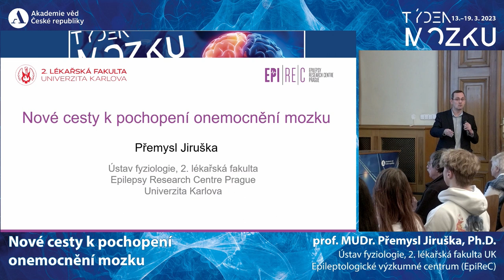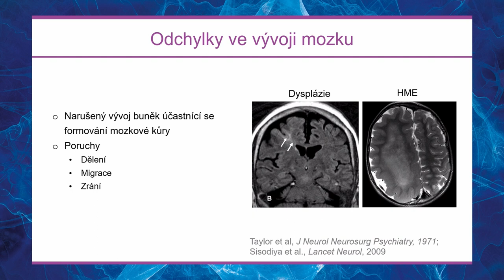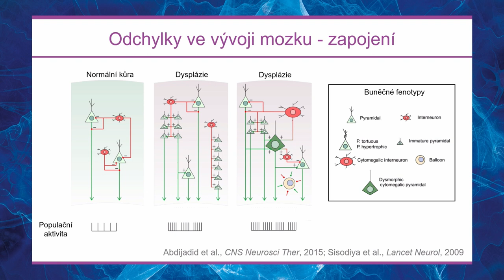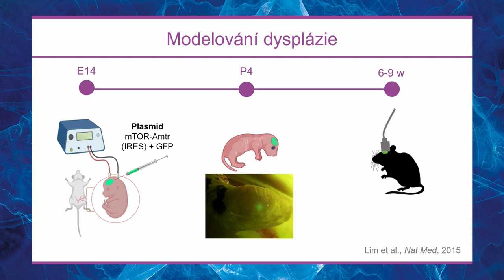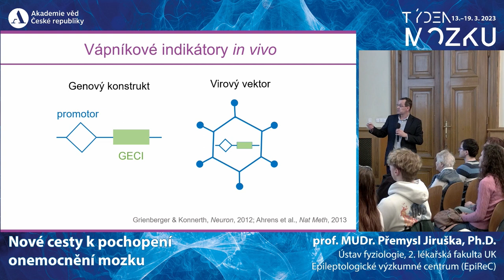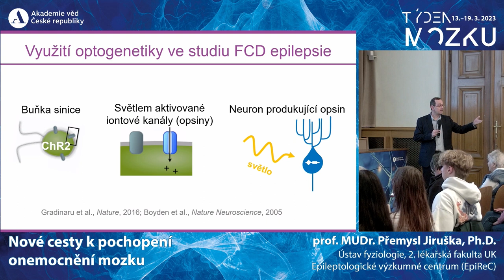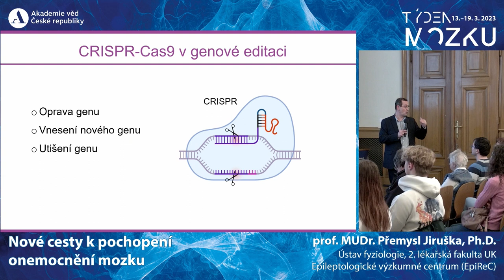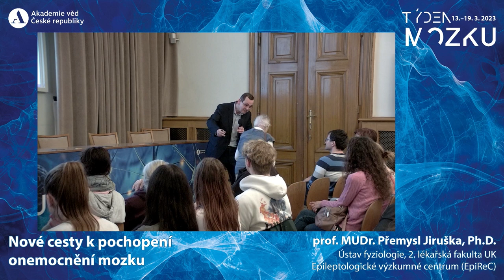Týden mozku 2023 - Nové cesty k pochopení onemocnění mozku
prof. MUDr. Přemysl Jiruška, Ph.D., Ústav fyziologie, 2. lékařská fakulta, Univerzita Karlova, Epileptologické výzkumné centrum (EpiReC)

Technologický pokrok 21. století poskytl neurovědcům jedinečné nástroje a techniky, které umožňují výzkum mozku a jeho nemocí v oblastech, jež doposud nebylo možné studovat. Cílem přednášky je seznámit posluchače s moderními molekulárně-genetickými technikami, které odhalují příčiny nemocí mozku, ale zároveň umožňují vytvářet realistické modely nemocí nervového systému či vytvářet vlastní mozkovou tkáň pacienta, ve které lze studovat jak příčiny nemoci, tak testovat léčbu šitou na míru. Nejnovějšími optofyziologickými metodami lze sledovat v reálném čase aktivitu mozkových buněk, uvolňování neuropřenašečů či pozorovat, jak se mění struktura mozku na buněčné úrovni v čase. S pomocí optogenetických a chemogenetických technik lze velmi přesně aktivovat či tlumit nervové buňky a studovat úlohu specifických neuronů na vzniku nemoci či při jejích projevech. Všechny tyto nástroje vědcům přinášejí detailní a ucelený pohled na buněčné pochody, které se podílejí na mechanismech onemocnění mozku. Příklady využití těchto sci-fi technik v praxi budou demonstrovány na moderním výzkumu epilepsie, který probíhá v Epileptologickém výzkumném centru EpiReC.

Prof. Přemysl Jiruška je vedoucím Ústavu fyziologie 2. lékařské fakulty UK. Ve svém výzkumu se zaměřuje na příčiny epilepsie, mechanismy vzniku záchvatů a nové možnosti léčby. Prof. Jiruška je vedoucím projektu Epileptologického výzkumného centra EpiReC, jehož misí je otevřít cestu k novým účinným způsobům prevence, diagnostiky a léčby epilepsie.